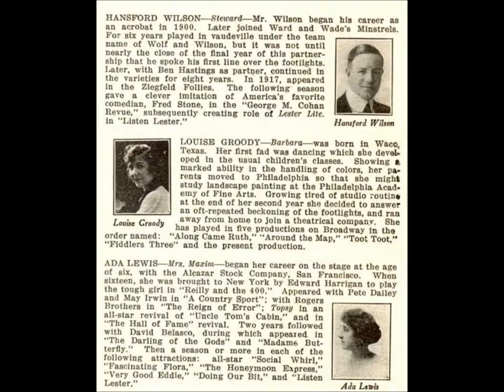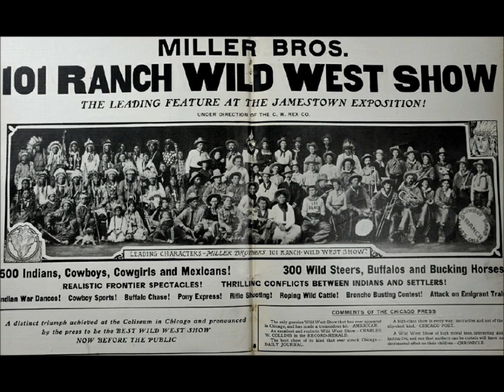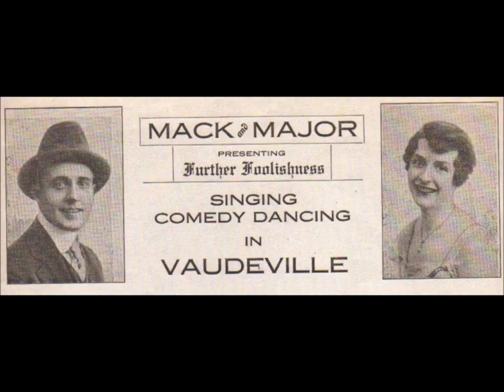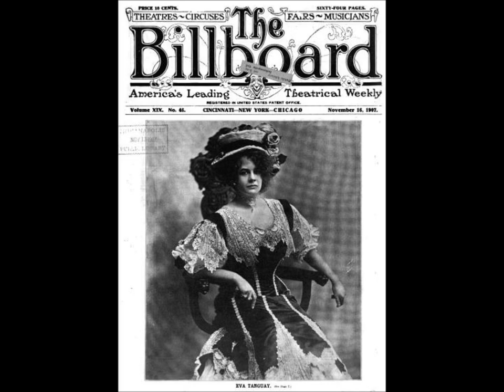Victor Light Opera Company -- Jerome Kern's "Rock-a-bye Baby" on Victor 35677 (1918)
Victor Light Opera Company sings Gems from Jerome Kern's "Rock-a-bye Baby" on Victor 35677, recorded on June 26, 1918.

The group of singers who recorded for Victor, from mid-1909 into the 1930s, medleys from popular light operas, musical comedies, revues, and even early musical motion pictures was known collectively as the Victor Light Opera Company.

Typically a chorus of voices opens a performance, a few soloists or duos are given less than a minute each to deliver the chorus of a hit song from the featured musical show, and the chorus returns to deliver the finale.

Soloists are not identified on labels for Victor Light Opera Company productions, which is curious. Had individuals been identified on labels, the company might have been more widely regarded as an all-star ensemble of record artists.

Singers changed almost from session to session though in early years a handful of singers were featured regularly as soloists, namely Harry Macdonough, Reinald Werrenrath, Elizabeth Wheeler, and Lucy Isabelle Marsh.

Uncredited soloists throughout the acoustic era were usually exclusive to Victor. Free-lance artists such as Henry Burr and Arthur Collins were not included in medleys. Some productions included singers who seem to have made no other records.

Titles from 1909 include "Gems From 'Havana'" (31744), "Gems From 'The Beauty Spot'" (31745), "Gems From The Prince of Tonight" (31748), "Gems From 'The Dollar Princess'" (31751), "Gems From 'A Broken Idol'" (31757), and "Gems From 'The Golden Girl'" (31758). Other typical titles are "Gems From 'The Country Girl'" (31838, 1911), "Gems From `Naughty Marietta'" (31852, 1912), and "Gems From `Leave It To Jane'" (35666, 1918).

Many discs in Victor's "Gems" series make available the only recordings of songs from shows that were once popular but are now mostly forgotten.

The "Gems" series began at a time when American musical theater was becoming distinctly American, with fewer musical comedies being mere imitations of European models. Around 1910 Viennese operetta remained a powerful influence on American musical theater, and the Victor Light Opera Company did record medleys of shows by Franz Lehár, Emmerich Kálmán, Oscar Straus, and similar composers.

However, composers offering musical scores with a distinctly American flavor were also emerging, Jerome Kern making his special contributions to American musical comedy within a few years. Medleys of several Kern shows are performed by the Victor Light Opera Company, beginning with The Girl From Utah in 1914.

Each show that was given a medley treatment by the Victor Light Opera Company was genuinely popular in its time, and not many hugely successful shows produced between 1910 and 1930 were spared the medley treatment.

Notable exceptions include Watch Your Step, which was the first musical show with a score entirely by Irving Berlin, as well as Robinson Crusoe, Jr. and Sinbad, both of which had starred Al Jolson (Jolson himself recorded for Columbia the shows' best numbers).

Many musical works featured in the "Gems" series had been first performed on stage decades earlier, with Wallace's Maritana being the oldest work to be given a medley treatment. It opened in 1848.

Nearly all Victor Light Opera Company performances were issued on twelve-inch discs.

Walter B. Rogers supervised light opera medley recordings as well as performances credited to the related Victor Opera Company, which sang medleys of grand opera.

When the company was formed in 1909, its roster consisted of S. H. Dudley, Frederick Gunster, William F. Hooley, Harry Macdonough, Billy Murray, Frank C. Stanley, Elise Stevenson, and Elizabeth Wheeler.

Macdonough and Hooley remained soloists for years. For short comic numbers Billy Murray was used in over a dozen productions.